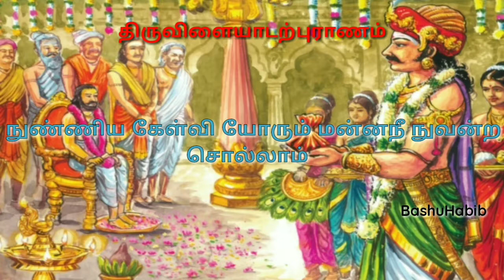திருவிளையாடற்புராணம் - thiruvilaiyadarpuranam |மனப்பாடப் பகுதி |10th Tamil 6th Memory Poem